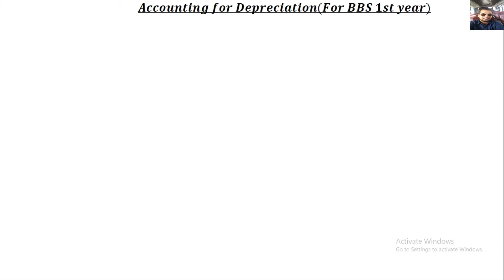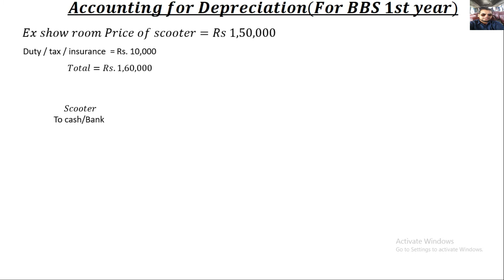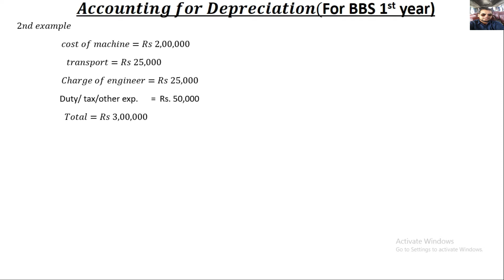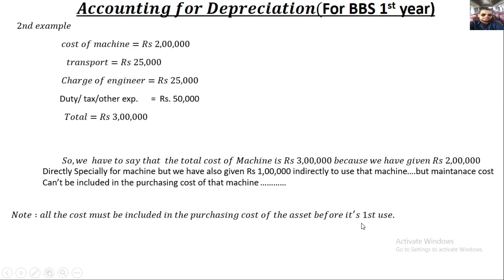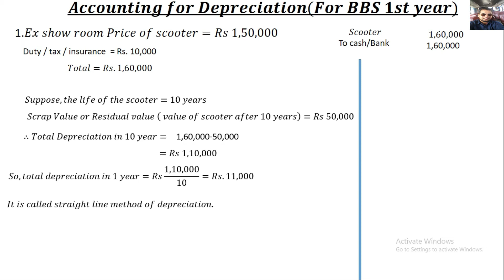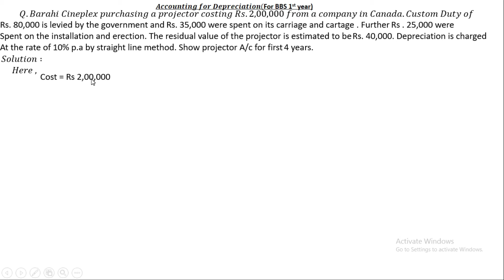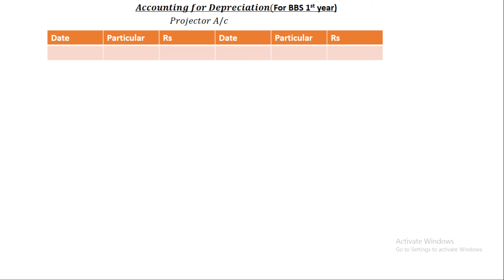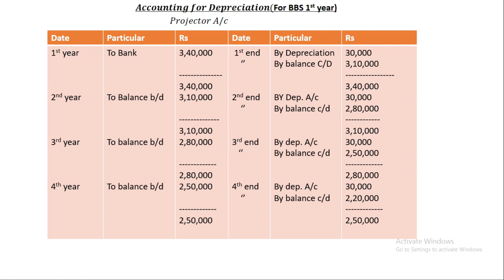Accounting for Depreciation in NEPALI (straight line method)With concept for BBS1YEAR ACCOUNT STU.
Accounting for depreciation in nepali for bbs 1st year
very very important chapter for bbs 1st year